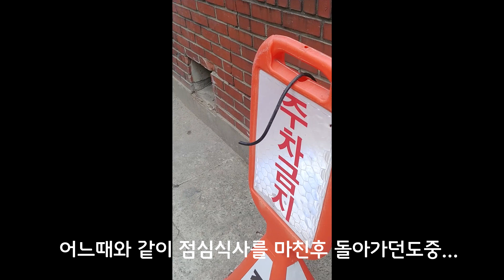점퍼 케이블 대신 막선을 쓰면 소리가 달라질까?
-주소 : 서울시 강남구 논현로 661, 지하 2층 (기린힐스, 논현동 130-9)